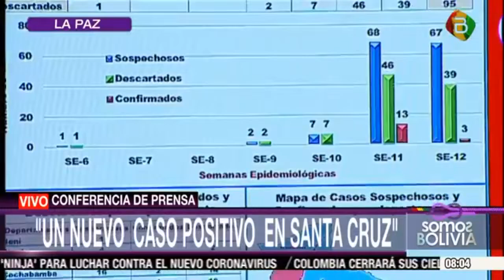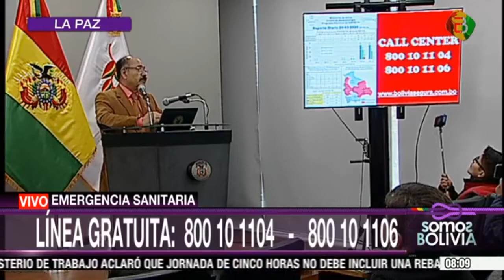Oficialmente Confirman 16 casos de Coronavirus en la Conferencia de prensa del Ministro de Salud